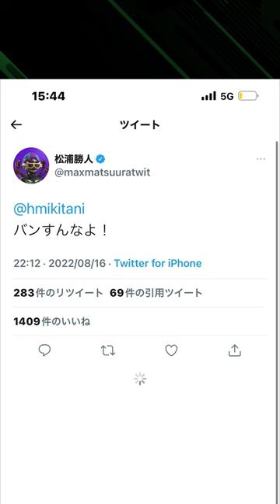ある日、楽天カードの限度額が10億になった話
本編